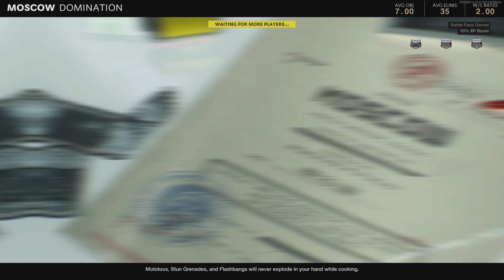Call of Duty: Black Ops Cold War_20211029213723